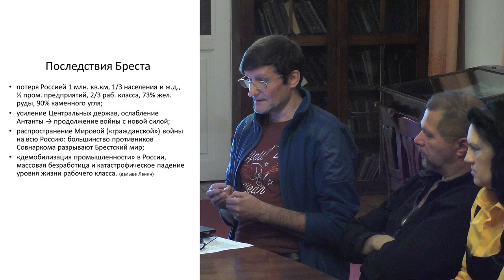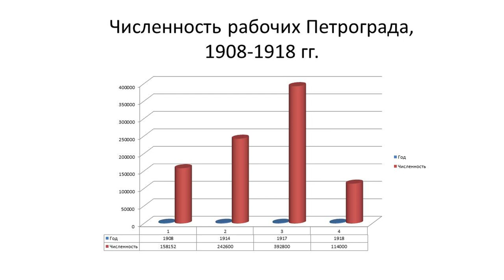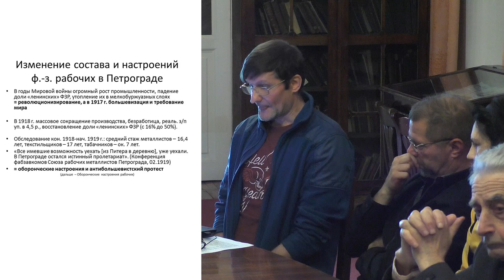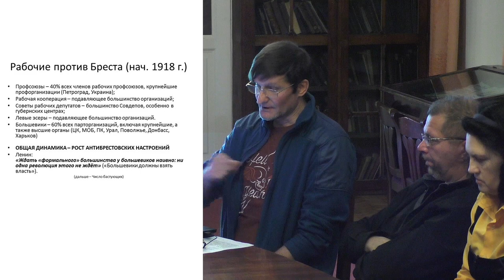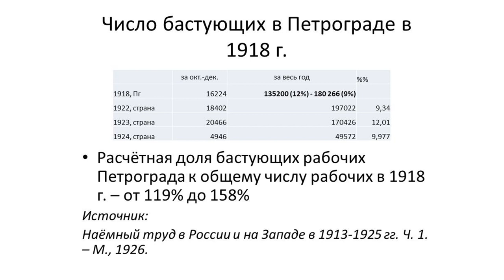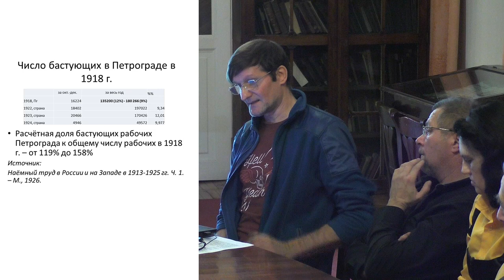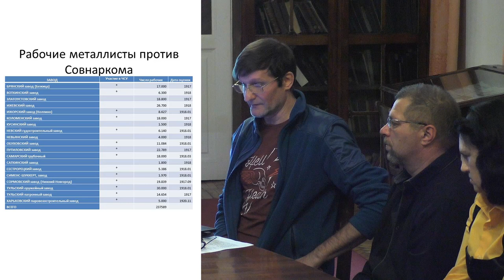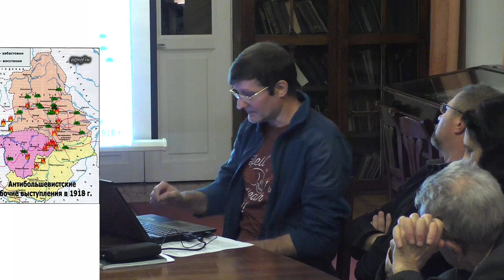Вадим Большаков. Брестский мир 1918 г. как предательство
Доклад Вадима Большакова "Брестский мир 1918 г. как предательство рабочего класса"

В рамках семинар КЛИО по теме: "Брестский мир: необходимость, ошибка, преступление? К 100-летию аннулирования Брестского мира"

СПб, Дом Плеханова
15 ноября 2018

КЛИО Ленинград-Питер.

Пожертвования на развитие канала "Маркс был прав" можно прислать на Яндекс.Деньги
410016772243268